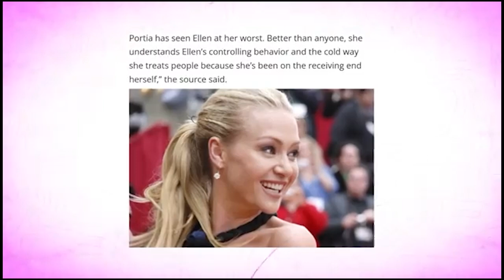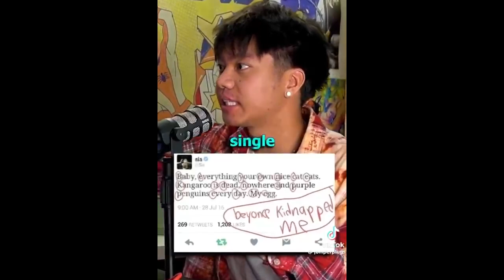Ellen Degeneres's $100M SECRET S*X DEAL with Diddy EXPOSED BY CANDACE!